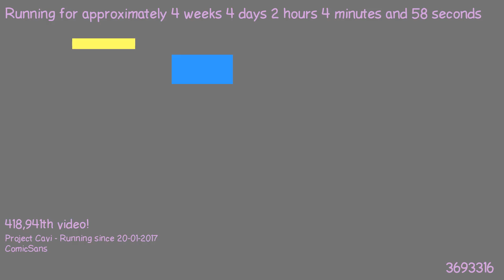1487722144 - Webdriver Cavi - H2